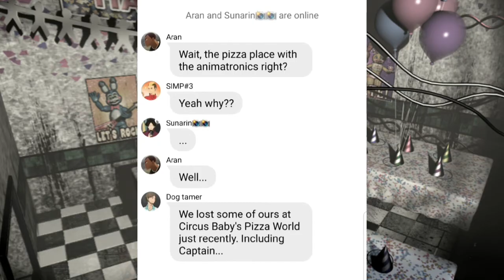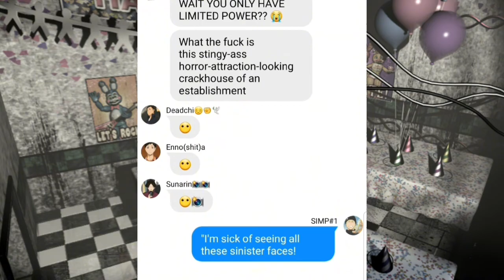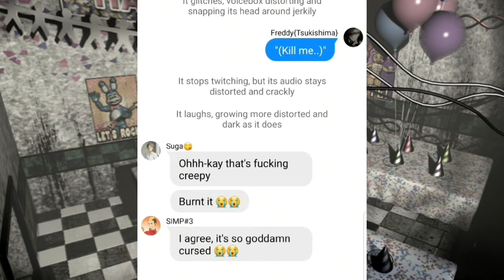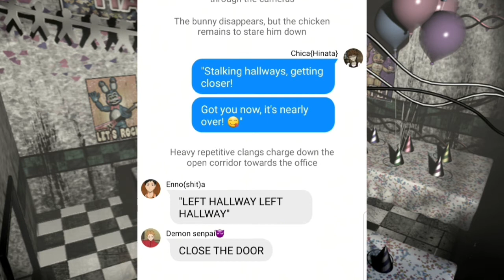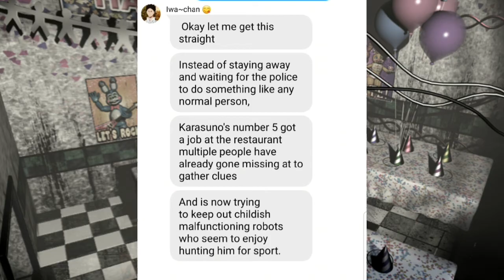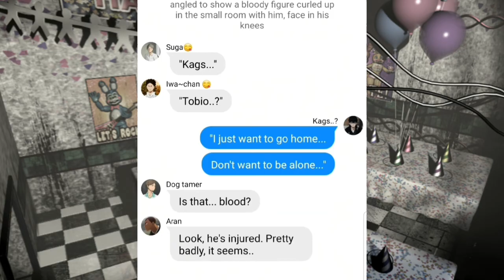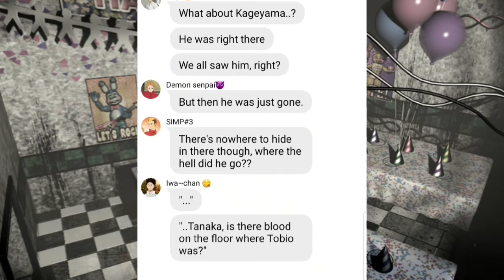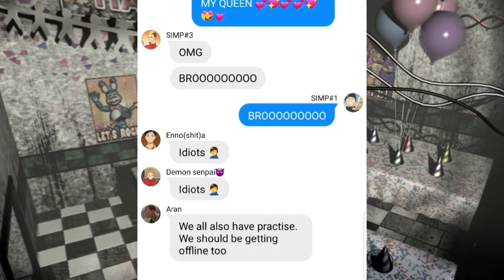Five Long Nights & Welcome to Freddy's || Haikyuu x FNAF Text (2)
~CW~
Swearing
Near-death experiences
Possessed animatronics
Well, it's FNAF, soooo :/

~Fandom~
Haikyuu, by Haruichi Furudate

~Characters~
Nekoma Volleyball team:
Kenma Kozome ("Kenma")
Kuroo Tetsuro ("Rooster")
Nobuyuki Kai ("Kai")
Yaku Morisuke ("Demon senpai")
Shohei Fukunaga ("Fukunaga")
Yamamoto Taketora ("SIMP#3)

Fukurodani Volleyball team:
Bokuto Kotaro ("HEYHEYHEY")
Akaashi Keiji ("AGAAASHI")

Karasuno Volleyball team:
Hinata Shoyo ("Tangerine")
Kageyama Tobio ("Kags")
Nishinoya Yuu ("ROLLING THUNDER")
Tsukishima Kei ("Too much salt")
Sugawara Koshi ("Suga")
Daichi Sawamura ("Deadchi")
Asahi Azumane ("Ashley the Ace")
Kiyoko Shimizu ("GODDESS")

Aoba Johsai Volleyball team:
Oikawa Tooru ("Prettiest Setter")
Yahaba Shigeru ("Dog tamer")
Hajime Iwaizumi ("Iwa~chan")
Takahiro Hanamaki ("No homo 1")
Issei Matsukawa ("No homo 2")

Inarizaki Volleyball team:
Kita Shinsuke ("Kita the beloved")
Suna Rintaro ("Sunarin")
Aran Ojiro ("Aran")
Atsumu Miya ("Not one braincell here")
Osamu Miya ("Foooood")